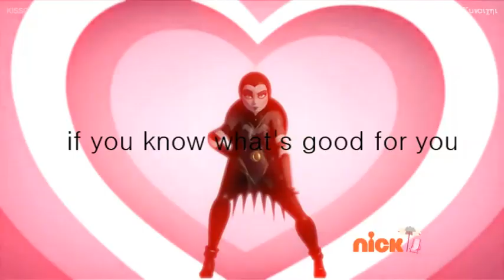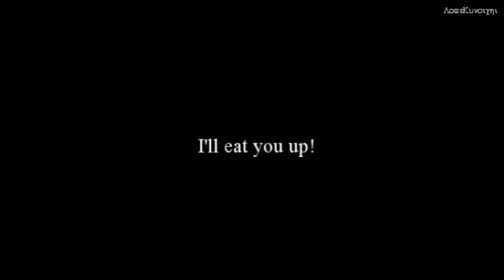TMNT 2012 Japanese Girls {Karai/Shinigami/Alopex} ~Cannibal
Song intro: Damien Dawn- Your Heart
Song: Kesha- Cannibal
Media: TMNT 2012
Program: Power Director 15 LE
Time: 2 days